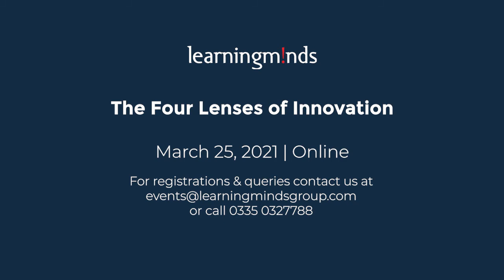The Four Lenses of Innovation | Dr. Sunil Gupta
Ever thought where breakthrough ideas come from? How do innovators revolutionize industries?
Register for our upcoming virtual program "The Four Lenses of Innovation" by Dr. Sunil Gupta to learn how to innovate and lead better.